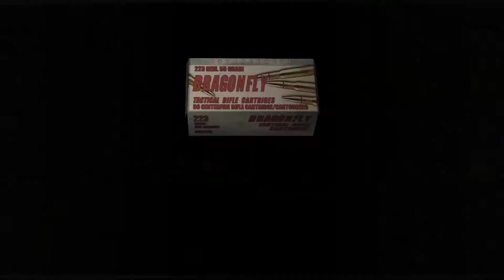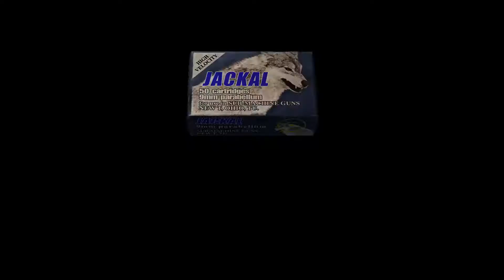Resident Evil 4 (PS4) (15)- Puppies!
With Umbrella gone, the world should have been safe from bio-terror. But with the president's daughter kidnapped Leon Kennedy once again steps into the world of survival horror. Get your ink ribbons folks, we'll need them.